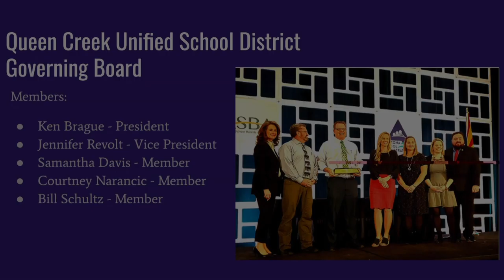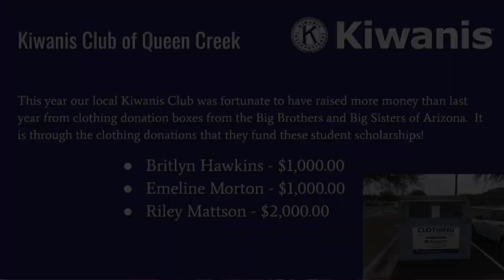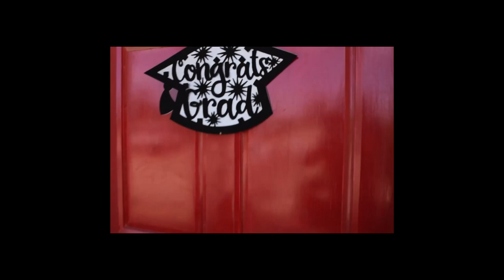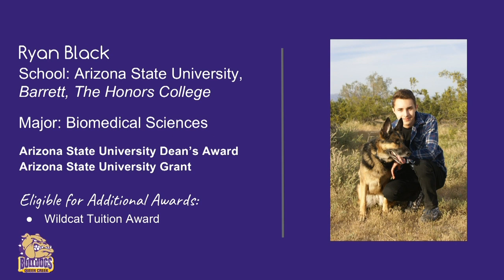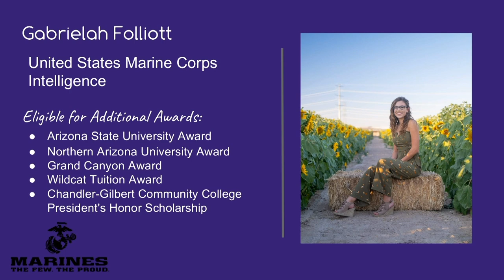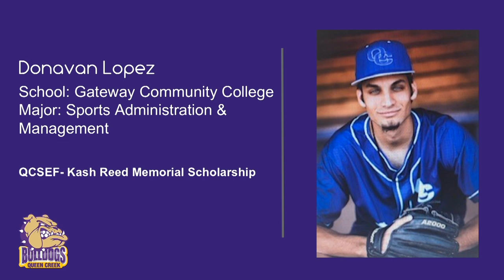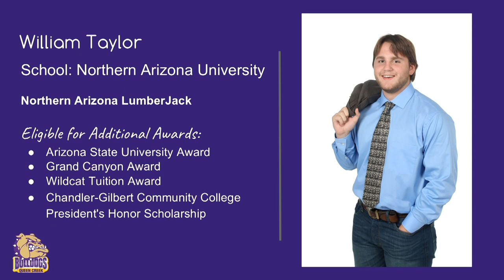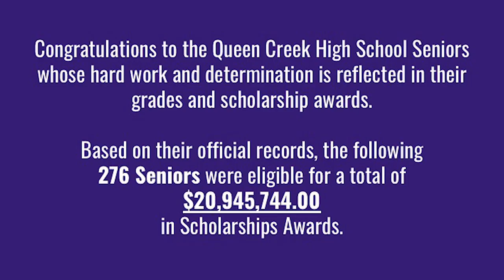2020 Senior Scholarship Awards Ceremony